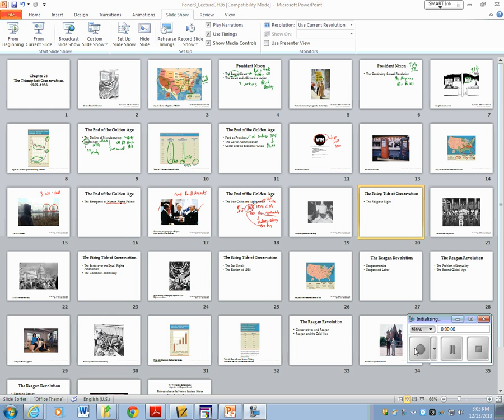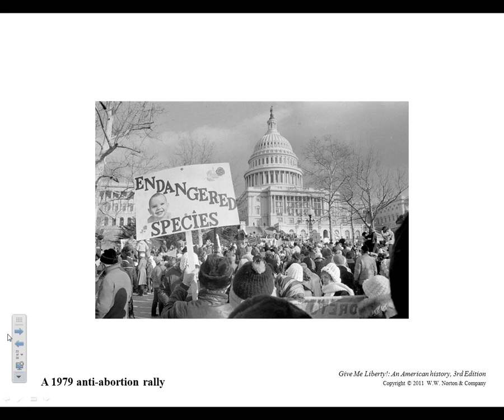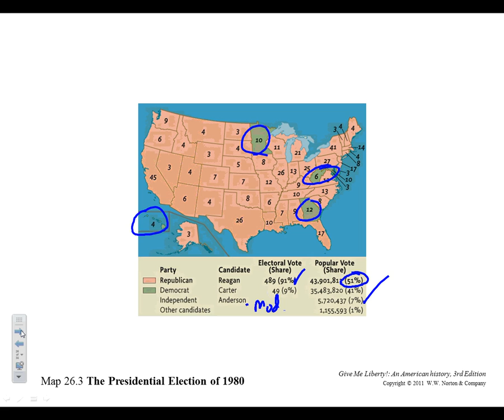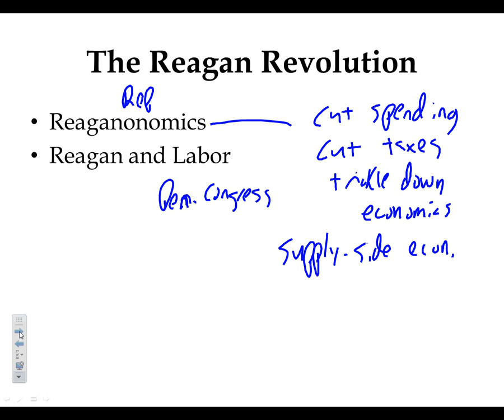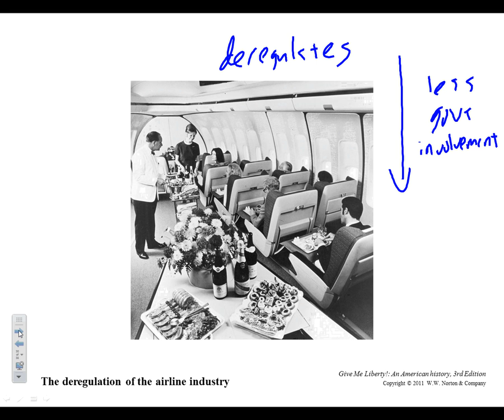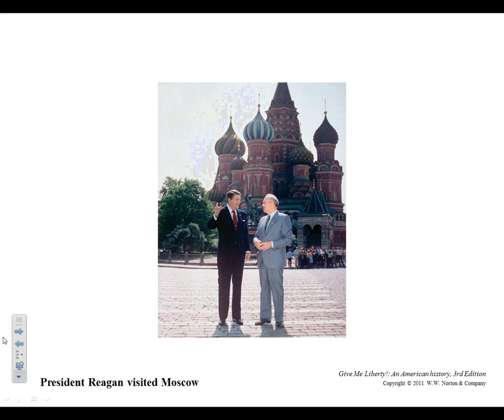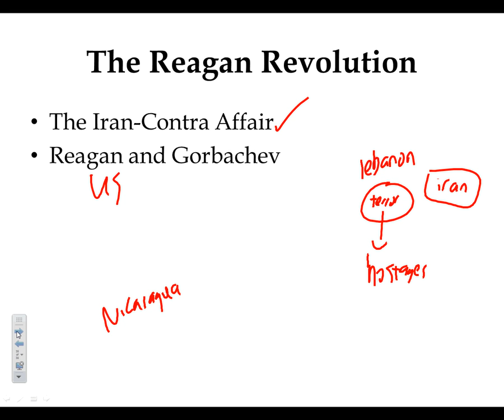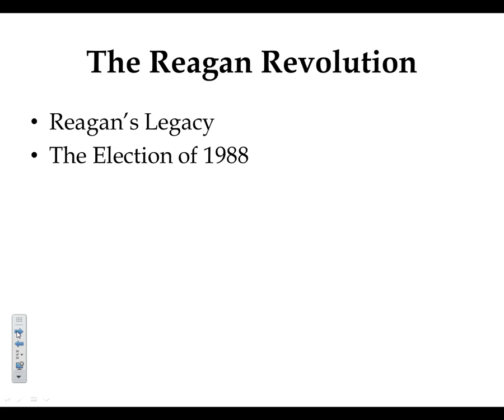80's notes part 2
Notes on the 1980's for AP US History at Mundelein High School by Mr. Kuhn.